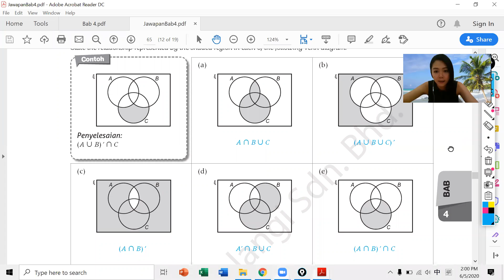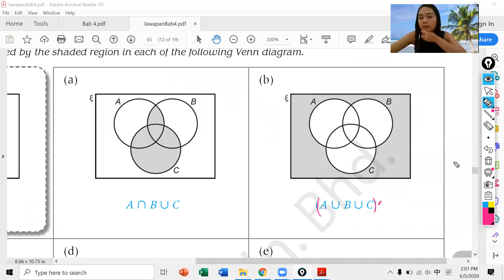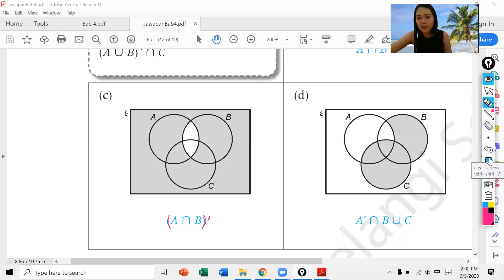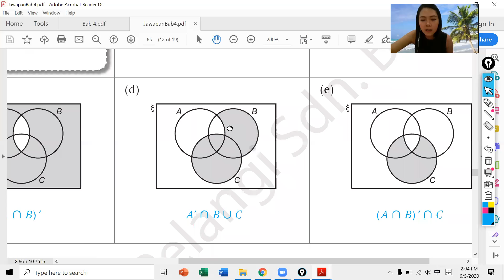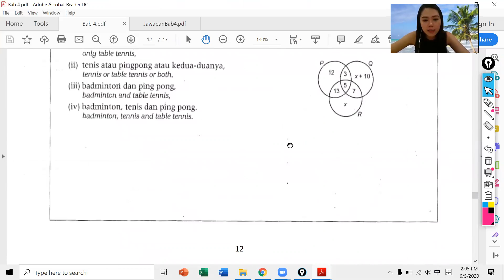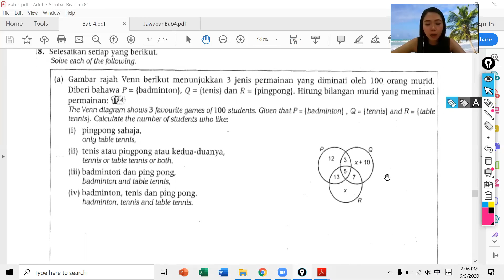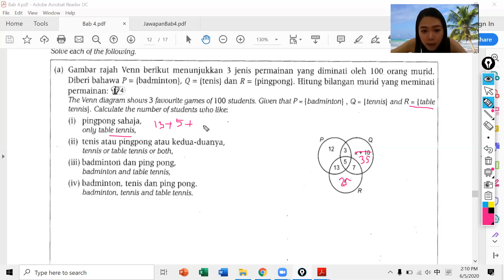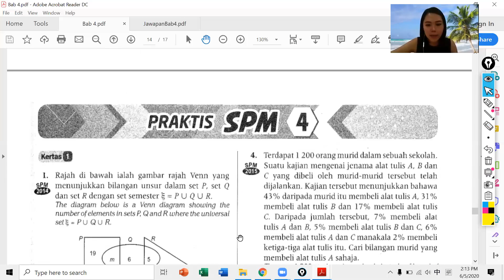070520 F4 MA Lesson 3